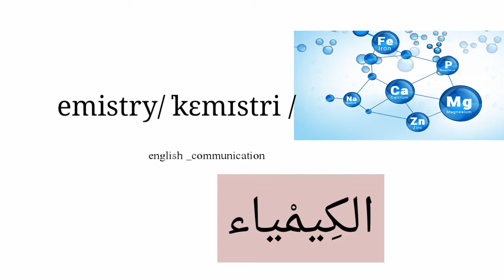how to pronounce the sound / k /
this is the / k / sound . As in the words  هذا هو صوت / k / . كما في  الكلمات
scheme /skiːm / تَخْطِيط ؛ خِطّة ؛ مَشْرُوع ؛ مُخَطّط ؛ هَدَف
cake / keɪk / تُورْتَة ؛ كَعْك ؛ كَعْكَة
chemistry/ ˈkɛmɪstri / الكِيمْياء
sky /skʌɪ / السماء ===
queue / kjuː / اِصْطَفَّ ؛ اِنْتَظَمَ في صَفّ ؛ طابور اِنْتِظَار
scholar / ˈskɒlə / باحِث ؛ عالم
stomach / ˈstʌmək / كَرِش ؛ مِعْدَة
cause/kɔːz/السبب
click/klɪk/انقر فوق
can/kan/ يستطيع
class/klɑːs/ الفئة
character/ˈkarəktə/
mix/mɪks/ خلط 🆎🆎🔠🔡🔡
🔊Listen and write down the word in a sentence .
🔊الاِسْتِمَاعُ وَكِتَابَةُ الكَلِمَةِ فِي جُمْلَةٍ .🆎🔠🔡
لطفا تابعنا على المواقع التالية
قناة YouTube